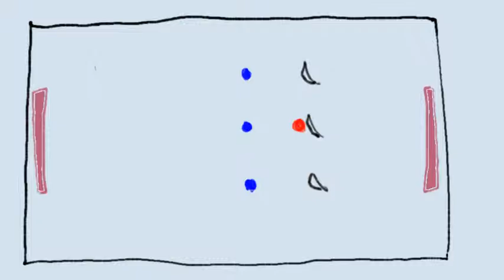Underwater Hockey animation - lesson # 23D - Sea Lions Defense strategy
Underwater Hockey animation - lesson # 23D - Sea Lions Defense - from the  Underwater Hockey on-line course by San Francisco Sea Lions Junior Underwater Hockey curriculum.